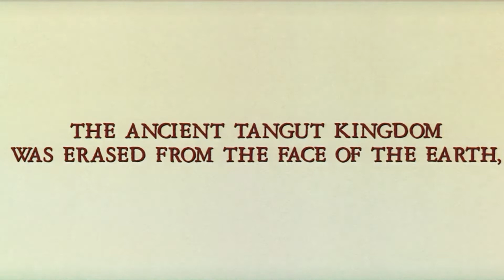Mongol: Genghis Khan Ending Scene (Mongol: The Rise of Genghis Khan, 2007)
This scene may be the final scene of this great movie, Mongol: The Rise of Genghis Khan, but it shows just the beginning of Temudjin's many years as the supreme ruler to come.

From IMDB Page:
The story recounts the early life of Genghis Khan who was a slave before going on to conquer half the world in 1206.
The epic story of a young Genghis Khan and how events in his early life led him to become a legendary conqueror. The 9-year-old Temüjin is taken on a trip by his father to select a girl as his future wife. He meets Börte, who says she would like to be chosen, which he does. He promises to return after five years to marry her. Temüjin's father is poisoned on the trip and dies. As a boy Temüjin passes through starvation, humiliation, and even slavery, but later with Börte's help he overcomes all of his childhood hardships to become one of the greatest conquerors the world has ever known.